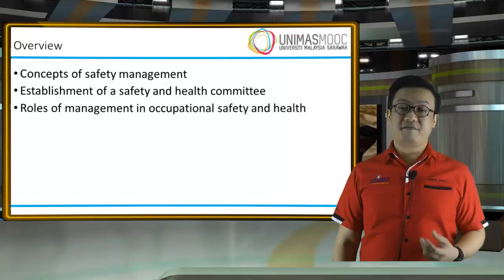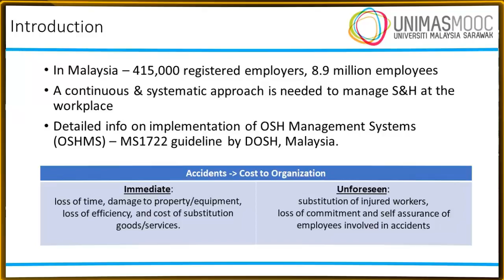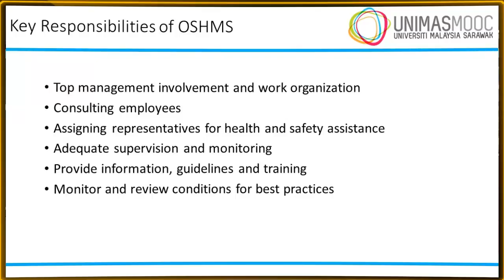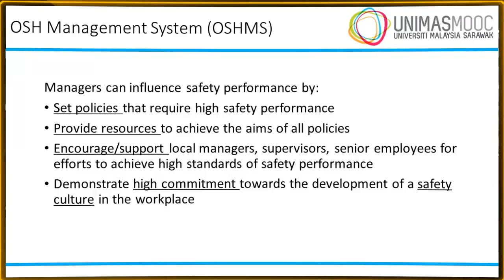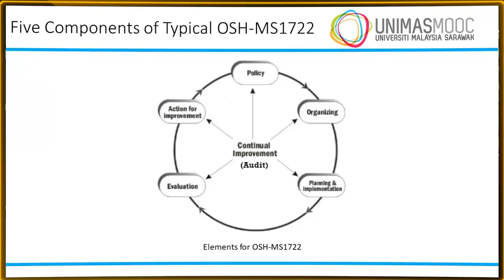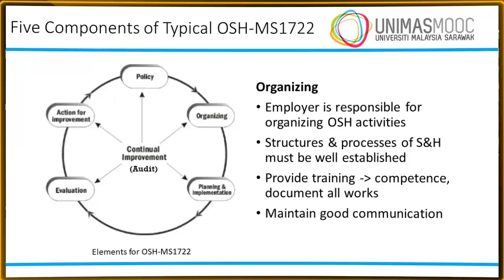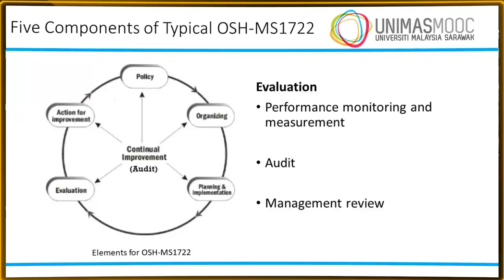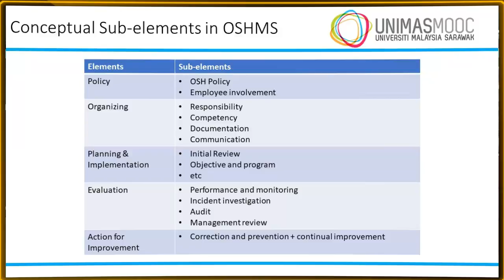2.1 Occupational Safety and Health Management System